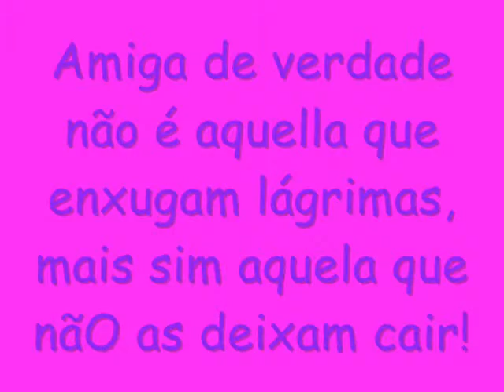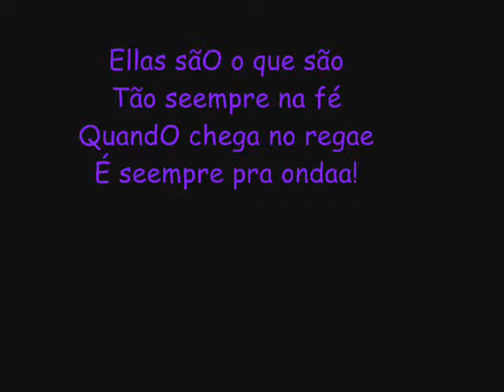Manny e Malooka.wmv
Parceriia mil grau !